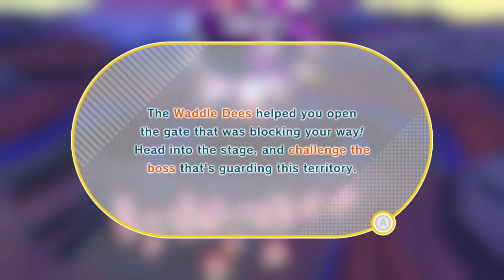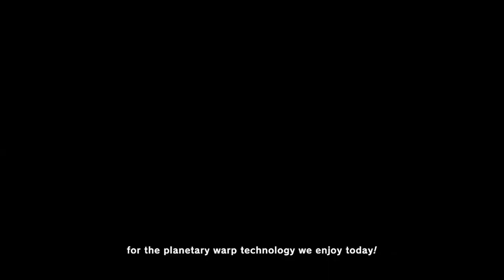Kirby and the Forgotten Land - Full Game Walkthrough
Kirby and the Forgotten Land showcasing all cutscenes movie edition, all boss fights / boss fights, side missions, upgrades, outfits / costumes, all characters, best moments, final boss and true ending, secret ending. Enjoy!